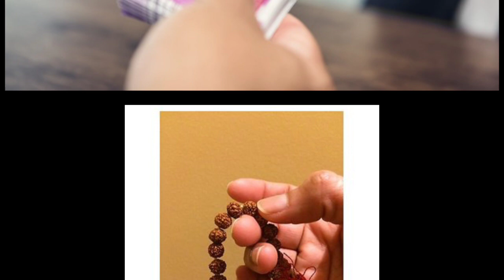এই মল মাহতেই কৰক আপোনাৰ মনোকামনা পূৰ্ণ হোৱাৰ উপায়। কোনো এটা বৃহস্পতিবাৰে যিকোনো সময়ত।